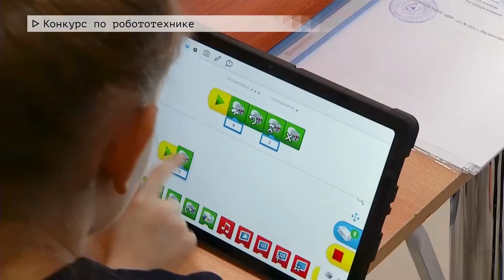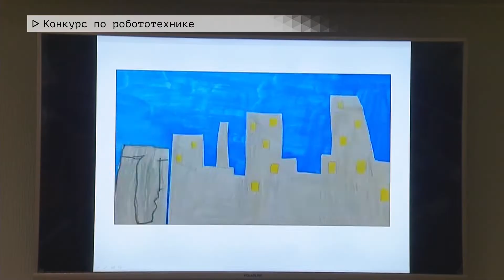Время местное. Эфир: 02-11-2022 - Конкурс по робототехнике